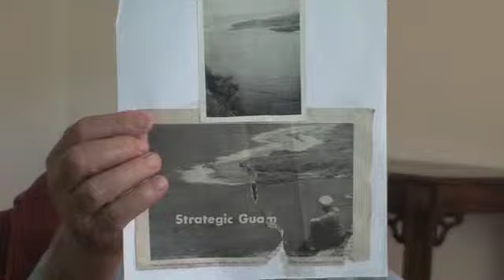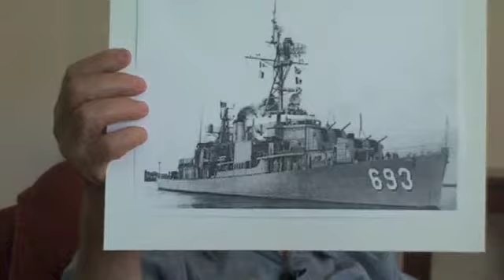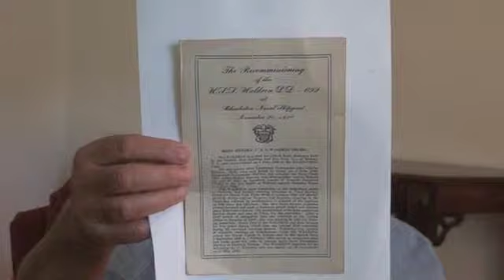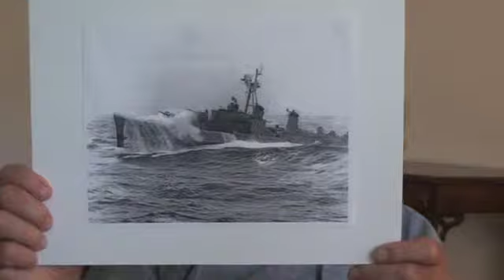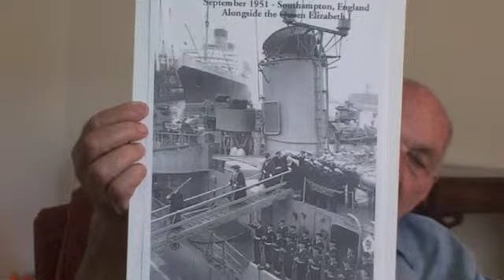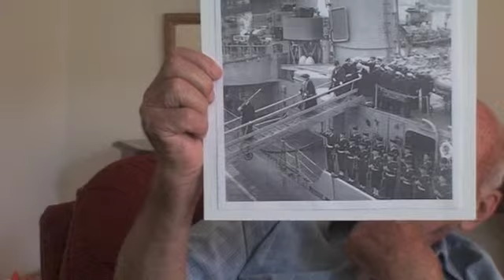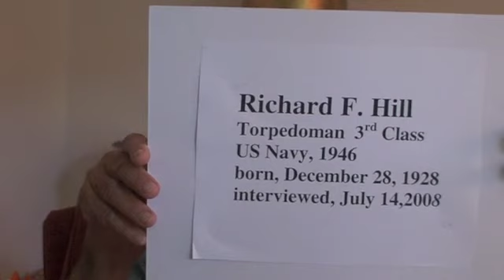Interview with Richard F. Hill, U.S. Navy veteran. CCSU Veterans History Project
Interview conducted on July 14, 2008 by James Lyko.  Richard F. Hill served in the U.S. Navy from 1946to 1947.